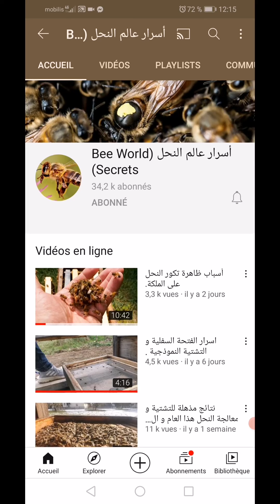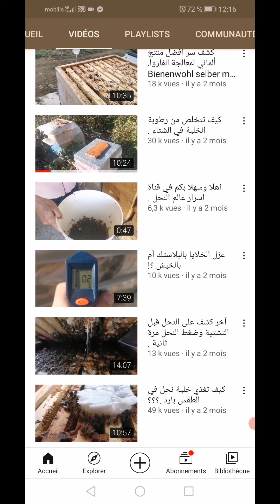التعريف بقناة اسرار عالم النحل bee world secrets